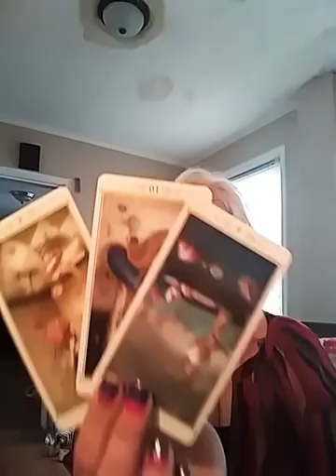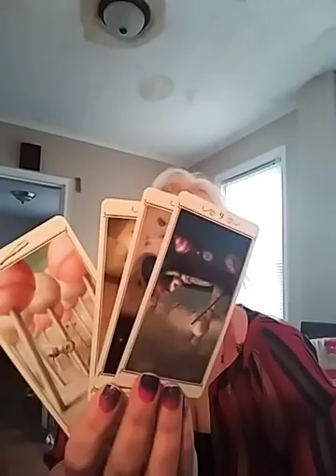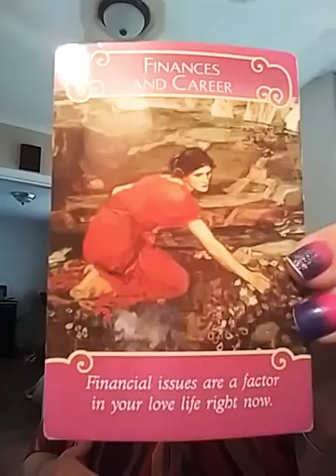Aries. How do they feel? April 2018. Waiting on you to decide.